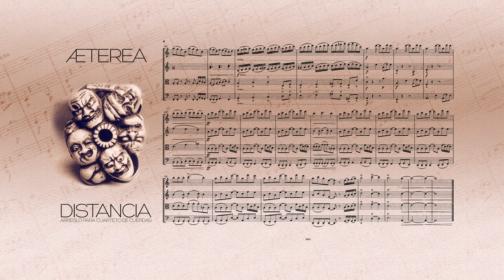Distancia (ÆTEREA) - Arreglo para Cuarteto de Cuerda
En 2017, durante un parate de la banda, se me ocurrió incursionar un poco en orquestación y adaptación (¿para qué? todavía me lo pregunto), y usé estos temas como excusa. El caso es que todo quedó ahí a medio hacer por varios motivos... Esta pandemia me dió la oportunidad de poder completar o, si se prefiere, cerrrar el trabajo/juego/aprendizaje que me propuse en ese momento y que había quedado con lagunas. Comparto aquí mi experiencia, incompleta y a los tumbos como corresponde.

Esta serie de videos presenta los temas, cuyo estilo principal es metal/doom/gothic o algo así, pero en formato para cuarteto de cuerda tradicional (2 violines, viola y violonchelo), en los que se presenta de manera más o menos fiel la estructura y motivos principales de cada uno, pero también hay partes si bien no enteramente nuevas, que presentan figuras y variantes que claramente no pertenecen a la forma original, como modulaciones, cambio de tempo, partes en donde aparece la melodía de la voz tratada instrumentalmente, etc.